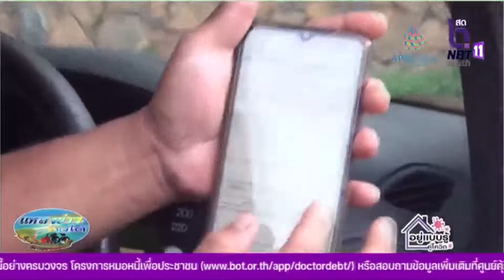เบตง เปิดด่านวันแรก ชาวไทยและนักท่องเที่ยวทยอยเดินทางเข้าประเทศ